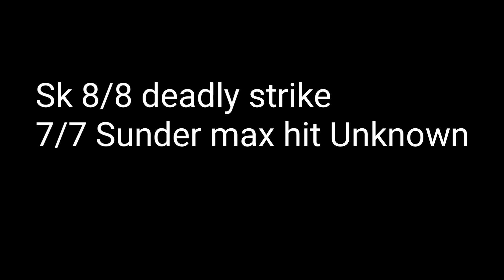Castle clash - testing 7/7 sunder insignia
Tested out Skull knight with 8/8 deadly strike with 7/7 sunder and 8/8 brute force 7/7 sharpen dove and 8/8 brute force 7/7 sunder dove. In Expert dungeon 8/10.